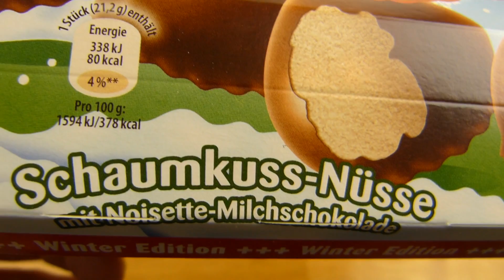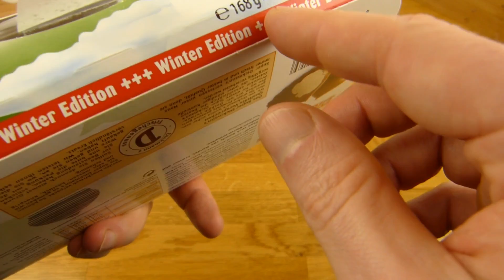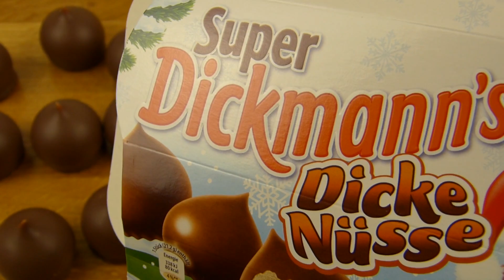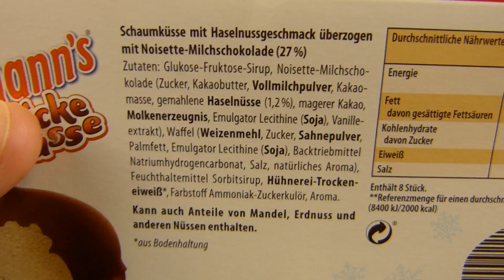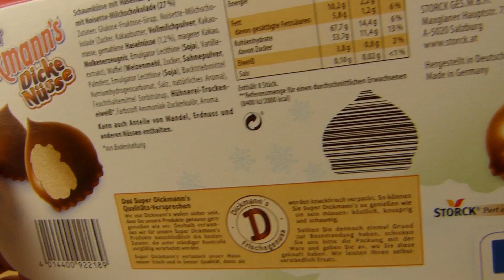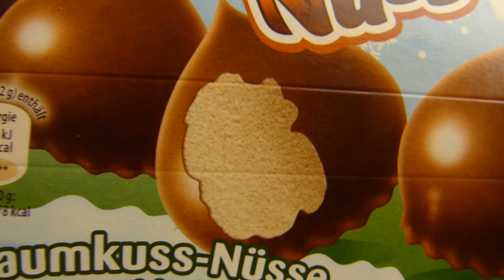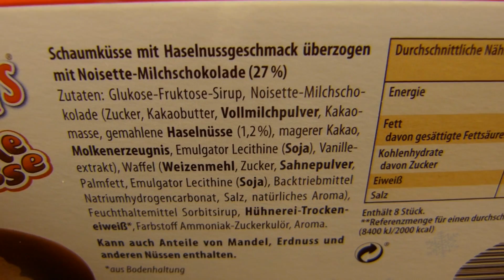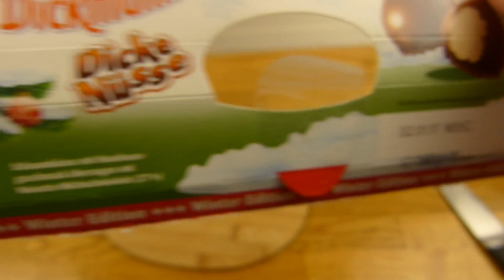Storck Super Dickmann's Dicke Nüsse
yummy²